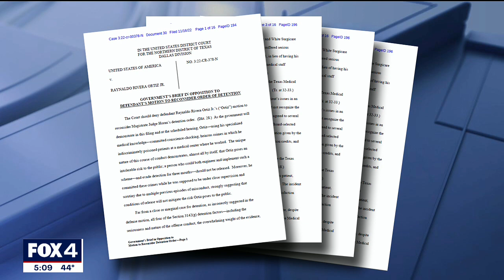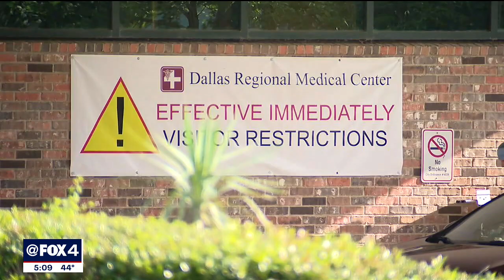Federal judge rules doctor accused of poisoning patients will remain in custody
A federal judge has ruled the doctor accused of poisoning 11 patients and a doctor at the surgical center where he worked will remain in custody while he awaits trial.